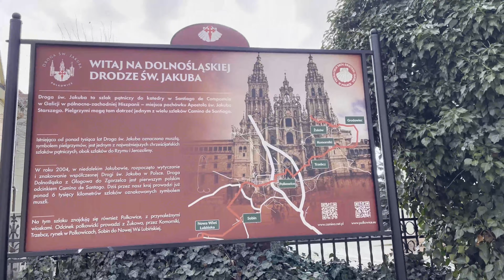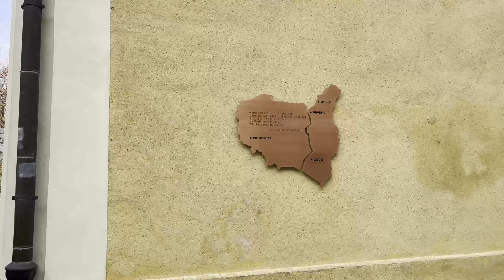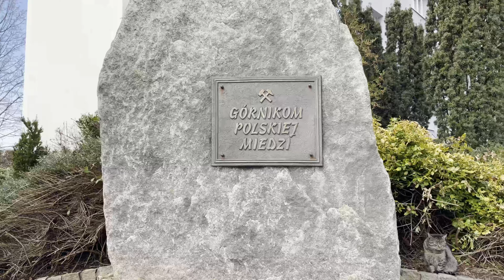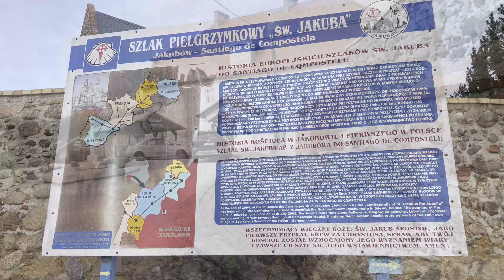🇵🇱 Exploring a town in Poland - Polkowice 4K no talking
A silent relaxing walk in Poland. Polkowice, and Sanktuarium św. Jakuba Starszego Apostoła in Jakubów. Western Poland.

00:00 - arrive
00:11 - start walking
01:09 - Church (Kościół św. Michała w Polkowicach)
06:33 - painting of the rynek
07:39 - wall art
09:16 - leaving for the next place Jakubow
09:29 - a break at gas station (Shell)
09:41 - Church (Sanktuarium św. Jakuba Starszego Apostoła)